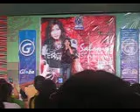Yeng SM Manila_Awit ng Pangarap 1/2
SM Manila Mall Tour w/ Yeng